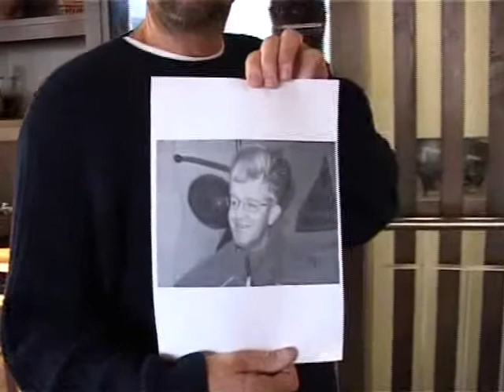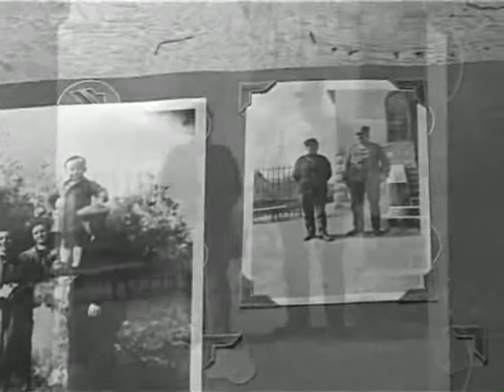Portrait d'une commune Collex-Bossy PART 1 Réal. Maurizio Giuliani - Genève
PART 1. Rencontre avec les habitants de la commune de Collex-Bossy. Ils racontent la vie de la commune d'hier et d'aujourd'hui.